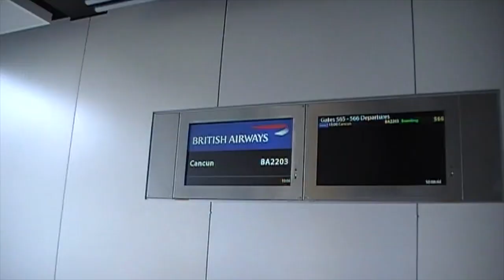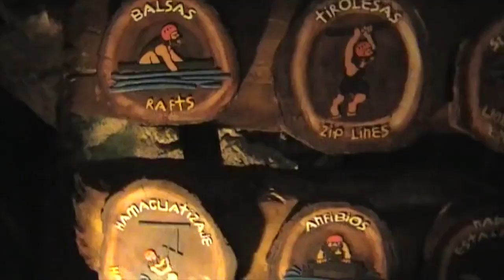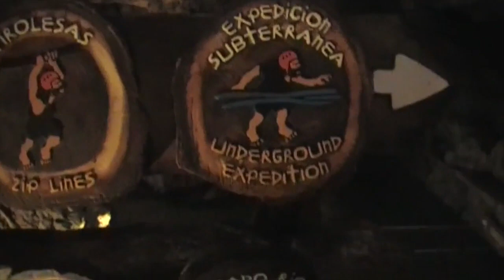CANCUN, MEXICO VHS Nov 21 | Morgan Fernandez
CANCUN, MEXICO VHS Nov 21

some clips from my bestie trip to Mexico back in November, had the BEST time 🌴🏄‍♀️🧡